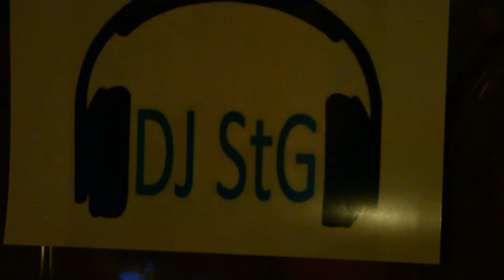Tiesto/Secrets vs Bassjackers/Fireflies remix #1